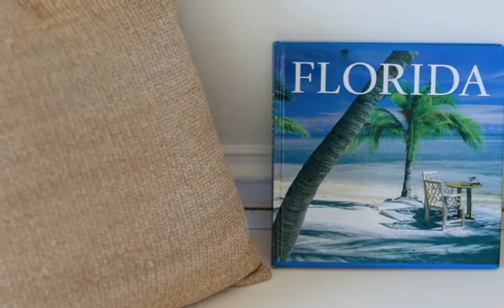Our Wedding Slideshow - William & Katharine